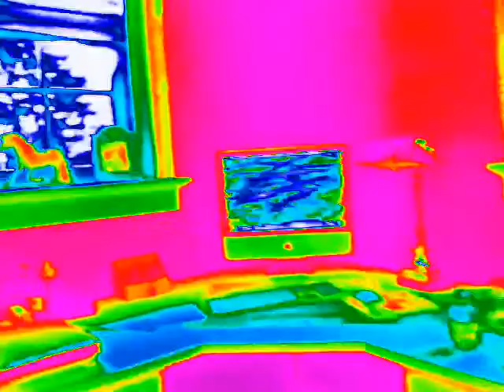They R da kitties REMIX!